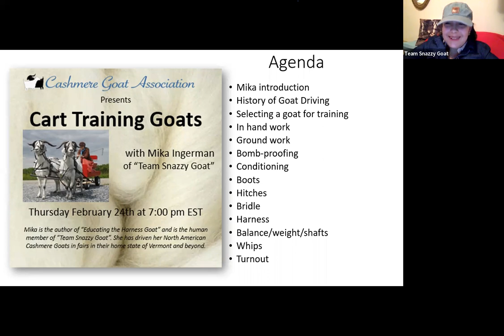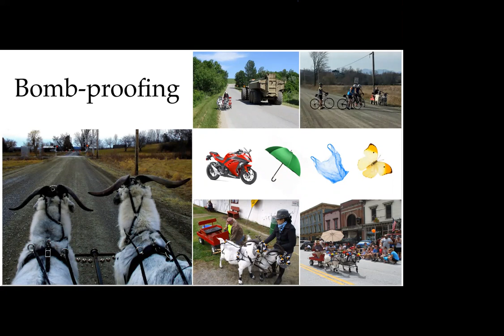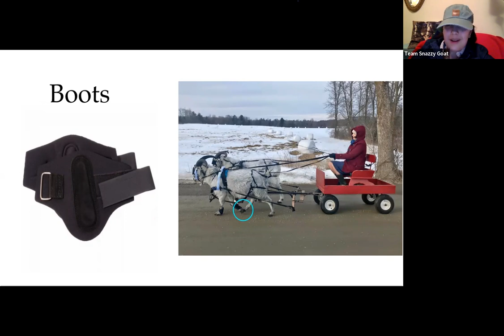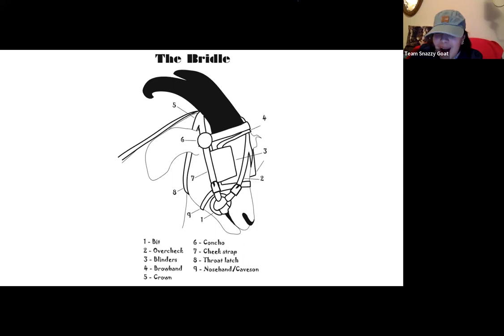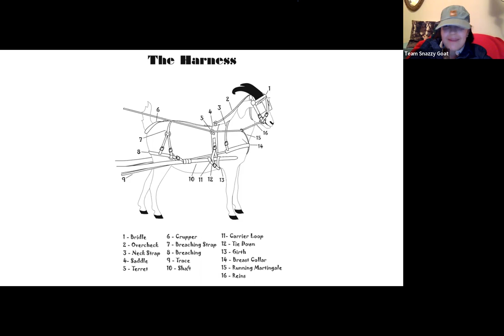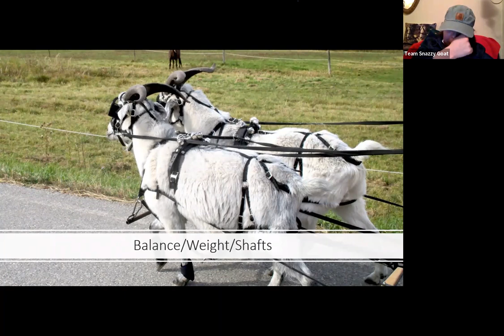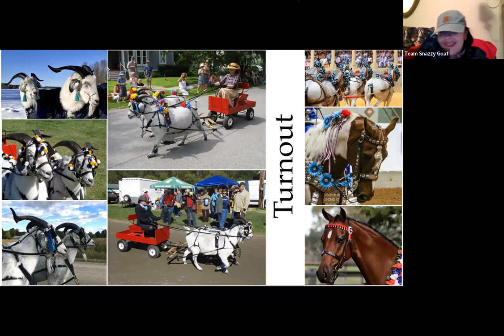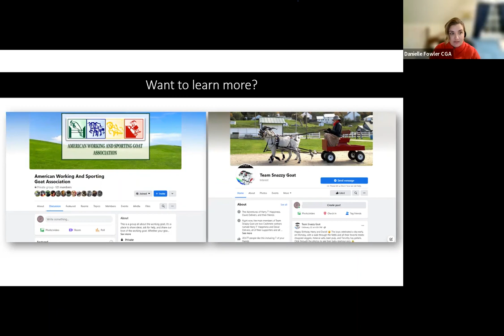CGA Presents : Educating the Harness Goat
Mika is the author of “Educating the Harness Goat”  and is the human member of “Team Snazzy Goat”. She has driven her North American Cashmere Goats in fairs in their home state of Vermont and beyond. Join us to learn more about harness training your goats!